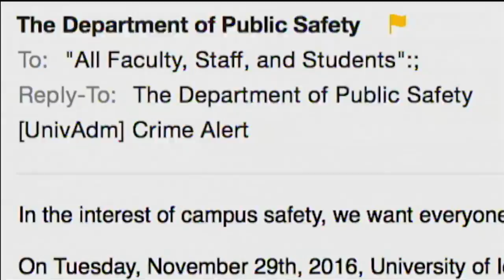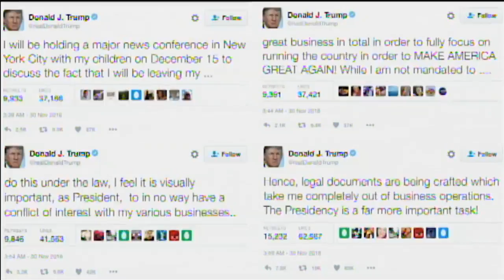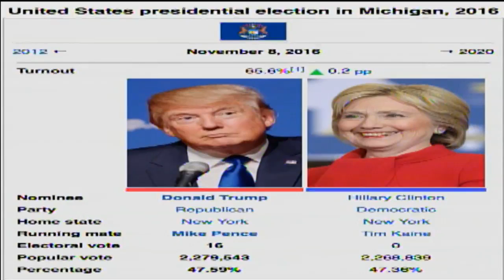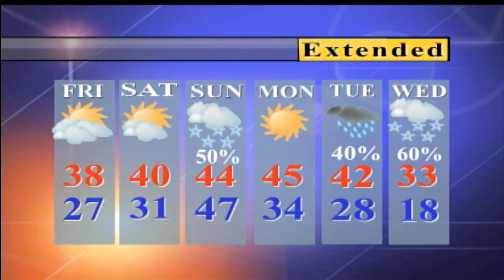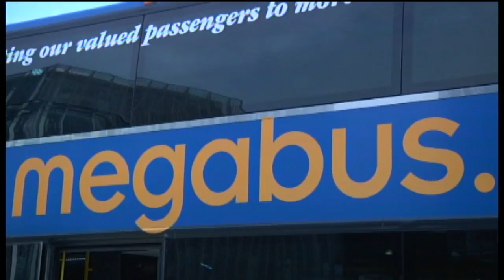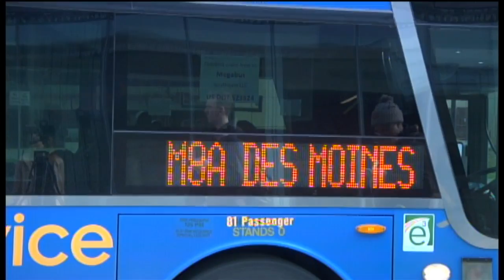Daily Iowan TV: Thursday December 1, 2016